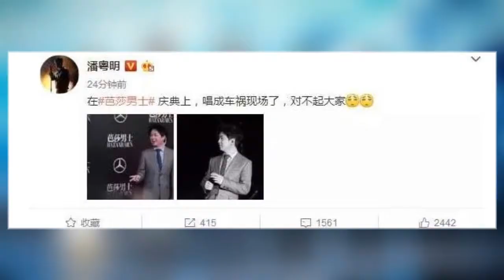潘粤明发博为唱歌失误道歉：对不起大家